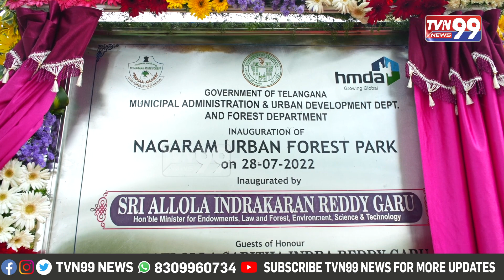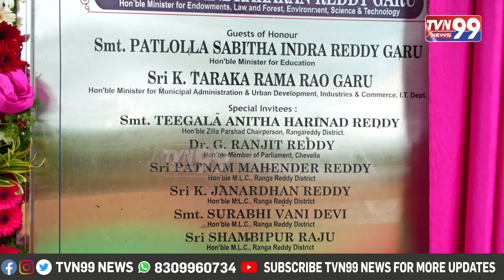Sabitha Indra reddy | నాగారం అర్బన్ ఫారెస్ట్ పార్కును ప్రారంభించిన మంత్రులు ఇంద్రకరణ్ సబితా రెడ్డి